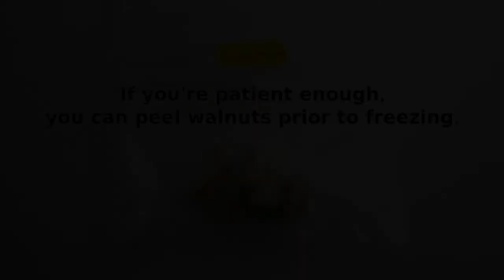How To Keep English Walnuts Peelable Indefinitely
Lyrics:

Extract kernels from your walnuts. The yellow skin doesn't have to be perfectly intact.

Fill a zipper storage bag or airtight plastic container with the kernels. Place walnuts into the fridge for a few hours to precool and redistribute moisture.

Move your bag or vessel into the freezer. To thaw frozen walnuts fast, briefly rinse them with water, or stir in a sieve over heat.

If you're patient enough, you can peel walnuts prior to freezing.